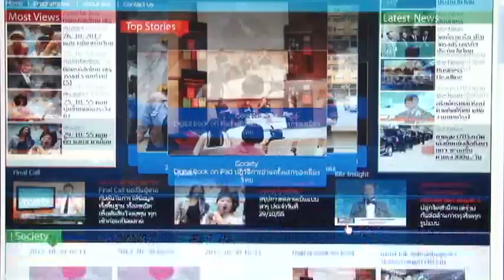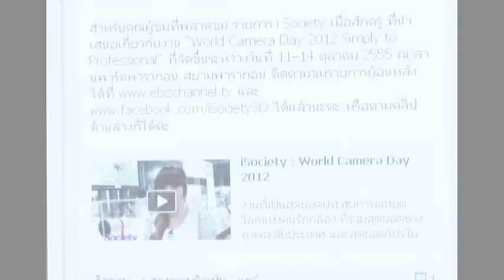iSociety108 : Pace เปิดตัว โครงการมหาสมุทร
โครงการมหาสมุทร วิลล่าตากอากาศและคันทรี่คลับสุดหรู พลิกโฉมวงการอสังหาริมทรัพย์ไทย พร้อมเป็นแลนด์มาร์คแห่งใหม่